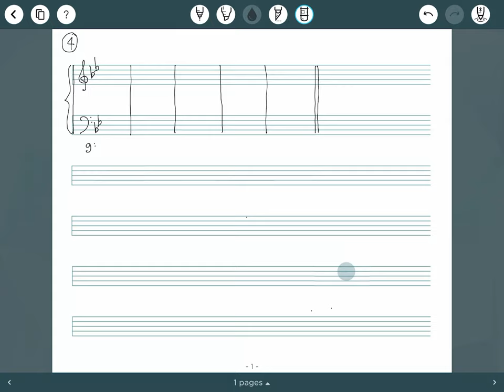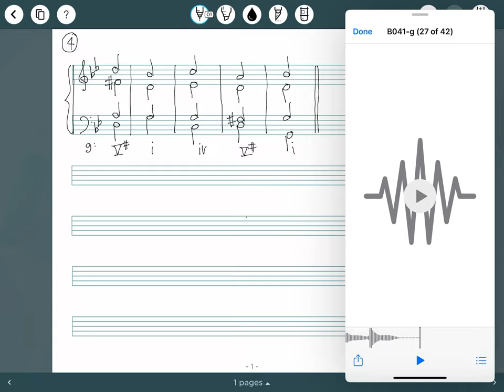Four-part Exercise (5bars) 04 g